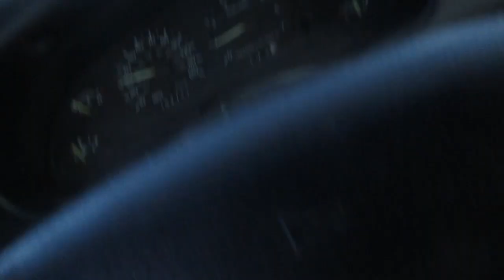Let's Have A Rager Dude!!